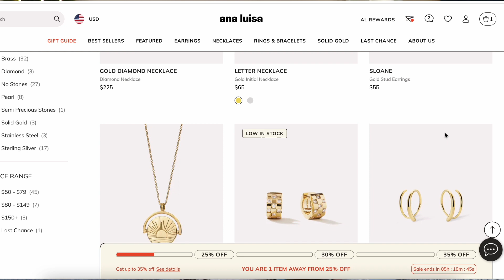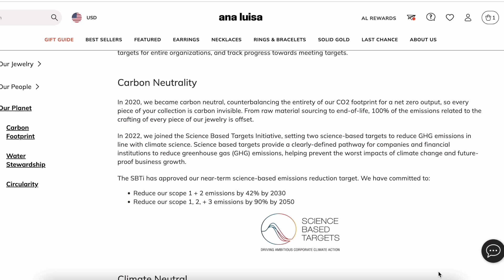2023 ULTIMATE HOLIDAY GIFT GUIDE🎄amazon deals, gift ideas for her, him, kids, pet parents & more!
*Silk pillowcase set
*Leather journal
skincare set
*mug warmer
*cozy robe

FOR HIM:
*mens Ugg slippers
*whiskey decanter set
*cocktail set
*apple smartwatch
*VR headset
*noise cancelling headphones
*chef knife set
*portable espresso maker
*outdoor pizza oven

*remote control car
*childrens piano
*easy bake oven
*mess free coloring book
*science kit
*kids walkie talkies
Acrylic nightlight
*3d pen
*cute clothes

FOR PET PARENTS:
pet portrait
pet mug
*dog camera (furbo)
*car seat cover
*orthopedic dog bed
*pet puzzle

L E M O N 8: @JESSSSALEMME